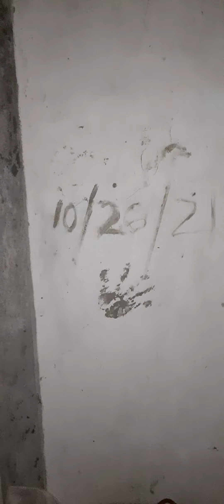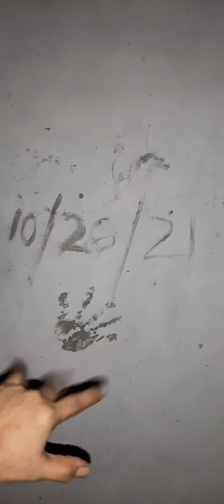patikim lang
patikim ko sainyo saaming pinagawang bahay .
see you next update